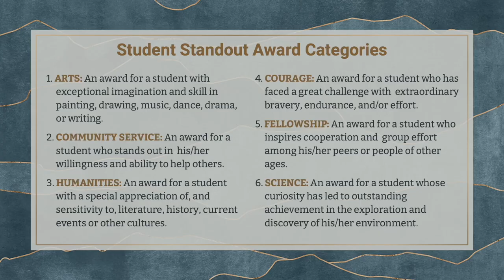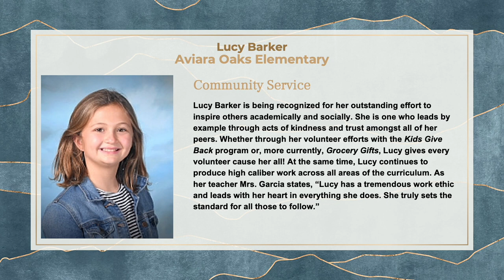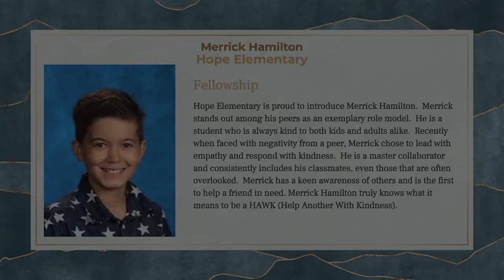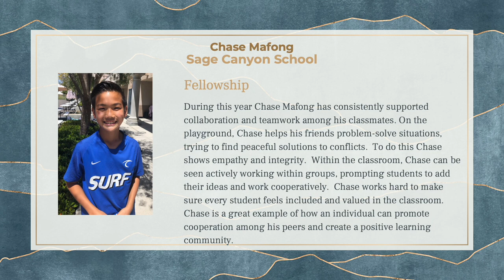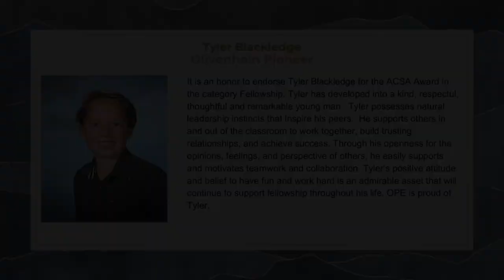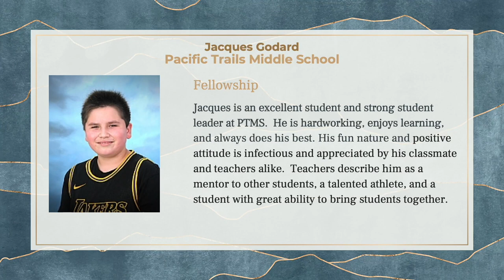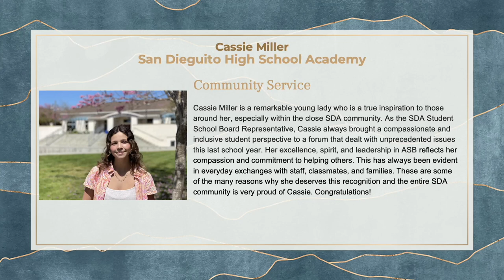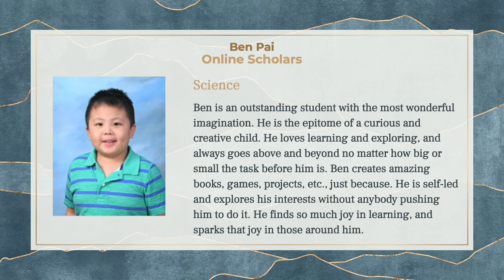2020-2021 ACSA Student Standouts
This video is about the 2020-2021 ACSA Student Standouts (Greater San Dieguito Chapter)